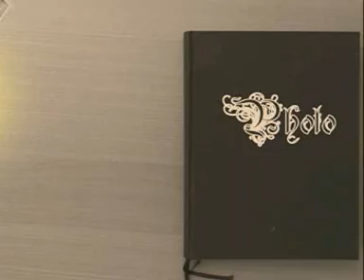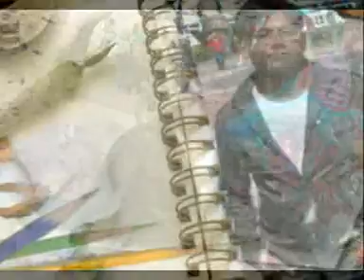Maine Soch Liya - Tumsa Nahin Dekha 2004 Dedicated: (babar amin-umar usman-shehzad)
SPANISH BABU
 Mixing

Maine Soch Liya -
Tumsa Nahin Dekha
(2004)

Produccion M.P. BROS

Spanish Babu
Grupo: Spanish Desy Munde

Dedicated: (babar amin-umar usman-shehzad)